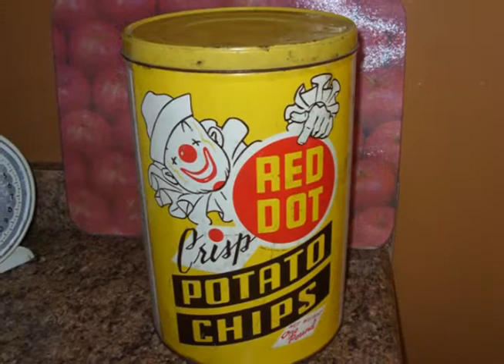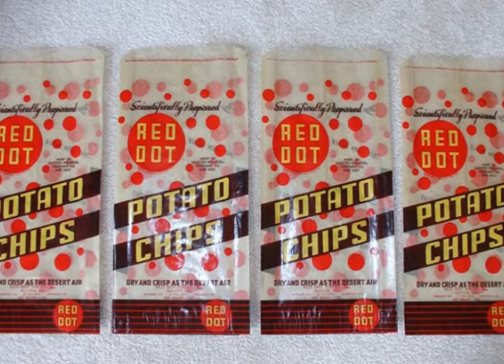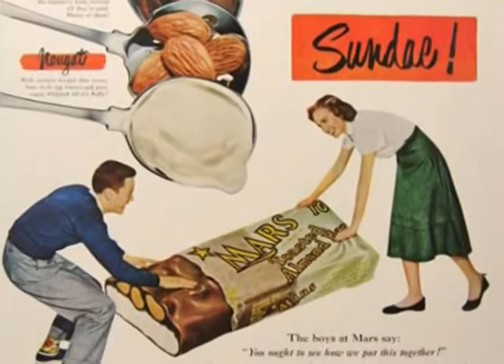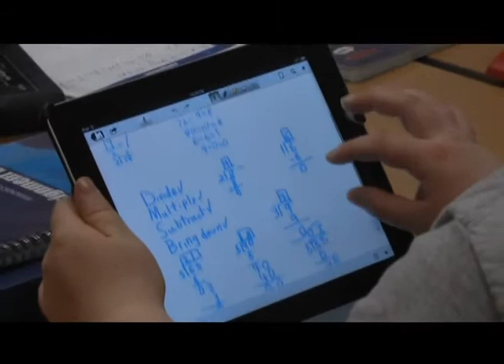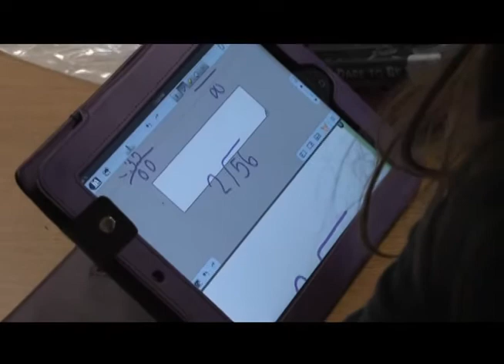Celebrate West Salem Edited